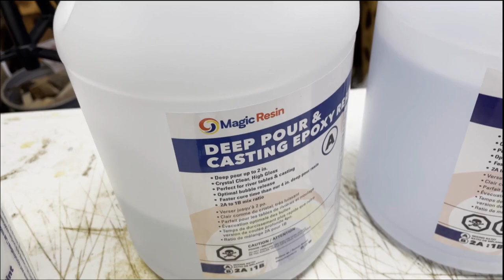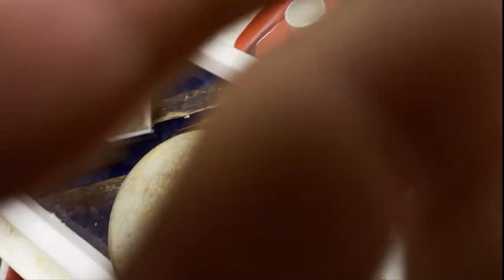White Oak Charcuterie Board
Making a Charcuterie Board out of White Oak barn wood and epoxy. Table top epoxy finish.